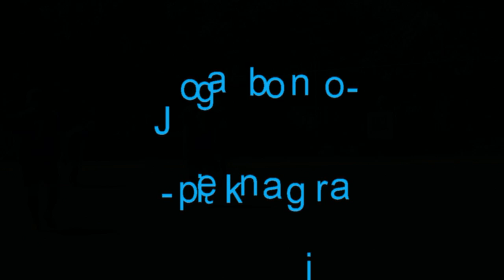old Galacticos Poznań.joga bonito